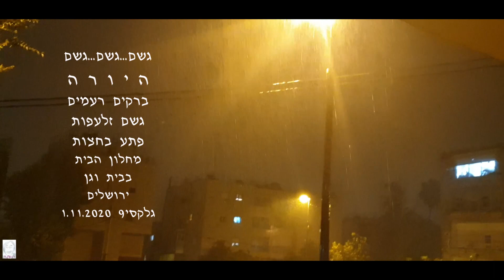גשם...גשם...גשם "היורה" הלילה בחצות בירושלים מחלון הבית 1.11.2020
צילום ועריכה: ראובן הרמתי
צולם בגלקסי 9 מחלון הבית גשם זלעפות